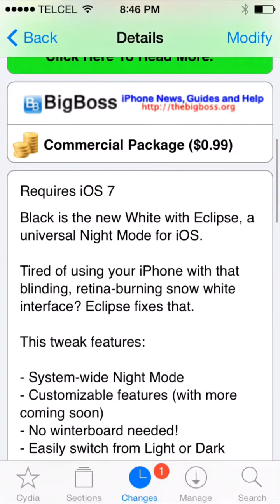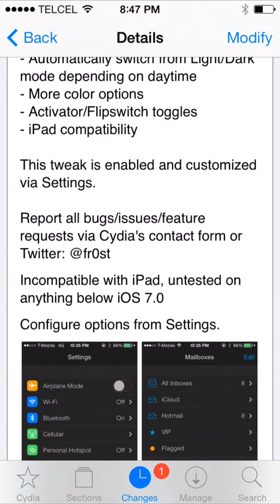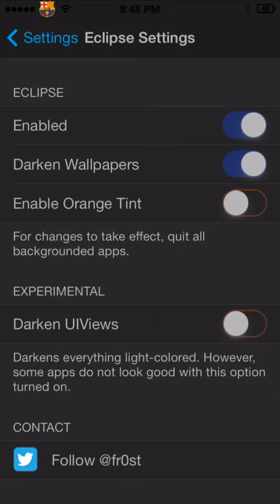Eclipse - modo de noche para IOS